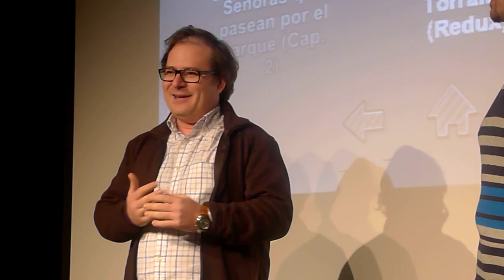Presentación de "Ciudadano Torralba (Redux)" en Cortos con Ñ.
Suso Hernández presenta "Ciudadano Torralba (Redux)" en el Festival de Cortometrajes Cortos con Ñ.

-"Ciudadano Torralba (Redux)", de Suso Hernández.
Con Andrés Sabio, Sabrina Praga, Álvaro Moltó, Santiago Segurola, Rosa María Calaf, Antonio Fraguas "Forges" y Fernado Savater.

Sin duda alguna, la suya ha sido una de las personalidades más influyentes de la Historia Contemporánea. Se trata de una figura histórica referencial, como en su momento fueron Da Vinci, Napoleón o Einstein...Hablamos, como no, de Cebedeo Torralba, campeón del Mundo de piedra, papel o tijera.

Presentación realizada en Cortos con Ñ el 7 de enero de 2014.